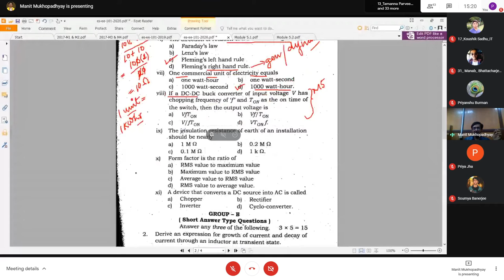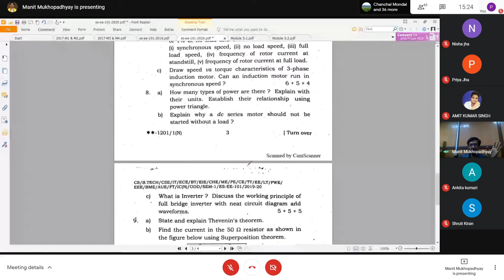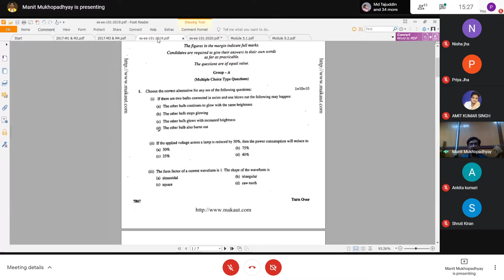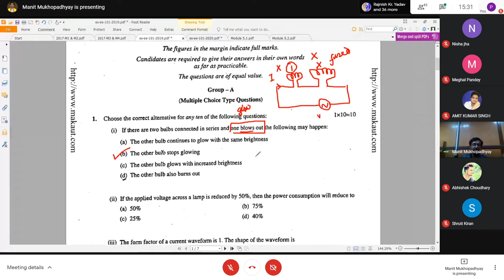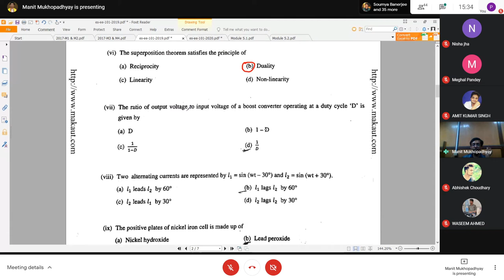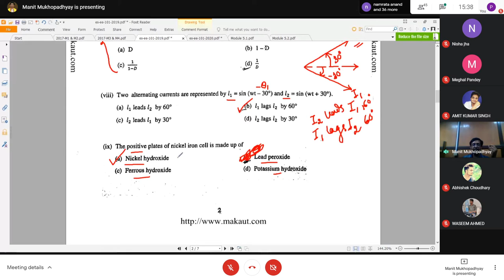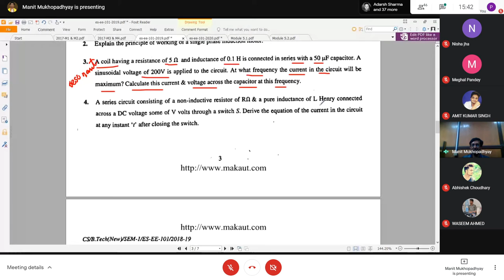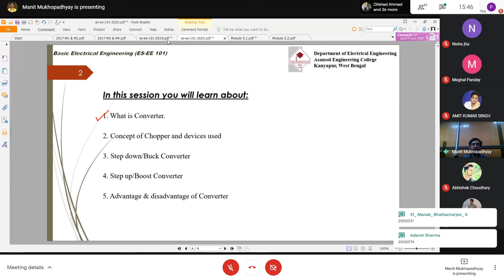Basic Electrical Engineering : EE-101 10/03/2021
Good evening everyone, tomorrow there will be discussion on previous years MCQ questions, and numericals. Class link will remain same.